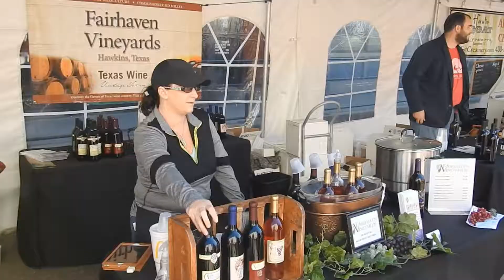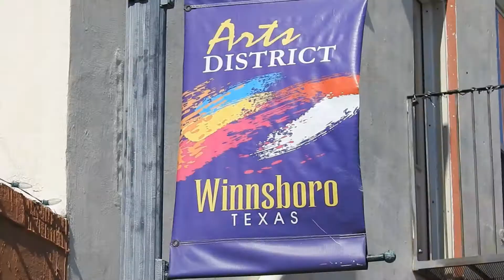Winnsboro Art & Wine Festival 2016